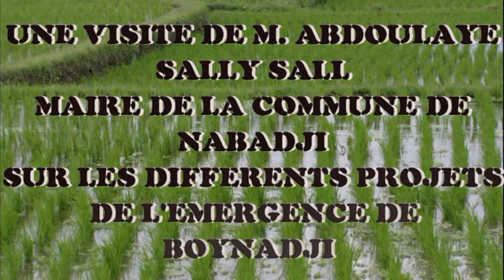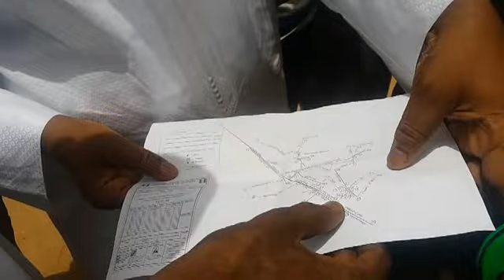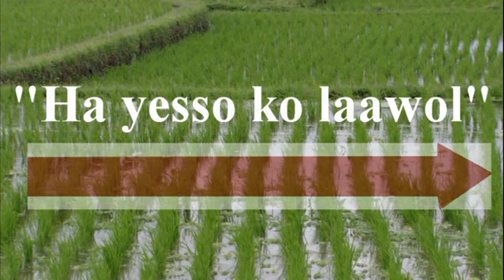Boïnadji emergent objectif de M. Abdoulaye Sally SALL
Visite de M. Abdoulaye Sally SALL des projets de l'émergence de boïnadji.